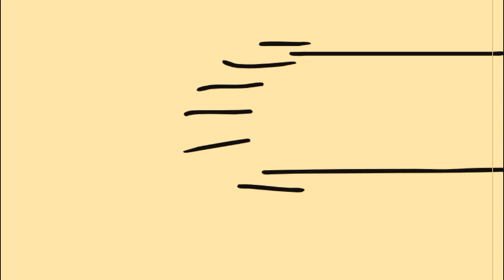Omb I Cartoons In September - NEW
THE NEW SERIES

TIKI KANAJ STORY

THE HERO ZERO CITY

STICKMANOKOMBAT

SQUAREE & SPHEREE

DANCEATTACK =